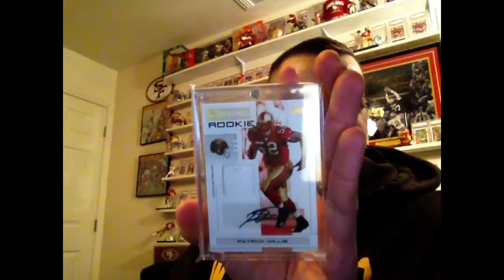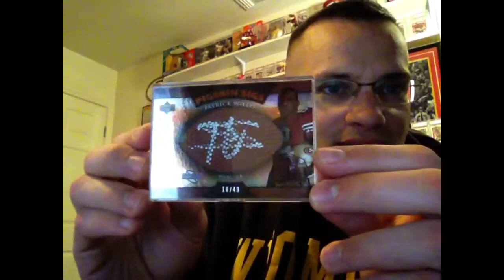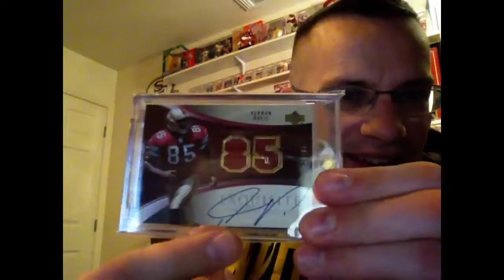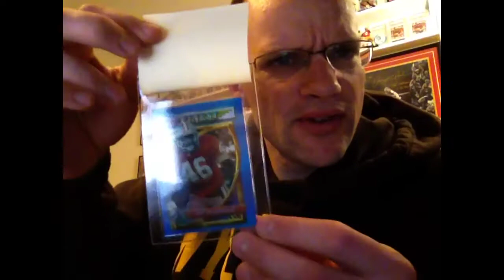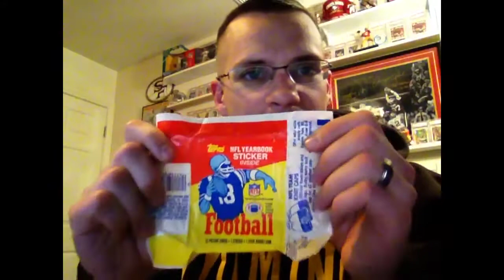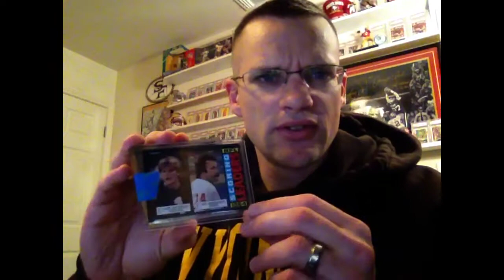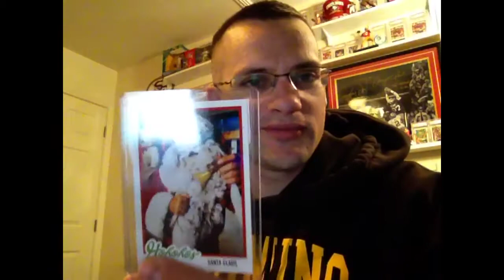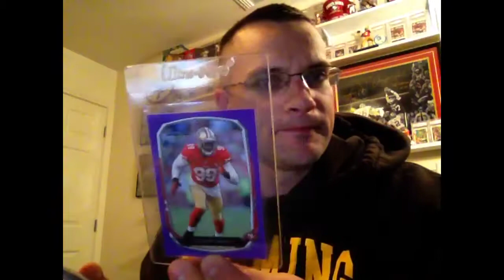49ersCorner ep97 epic care packages!! Bears9McMahon ChipDouglas03